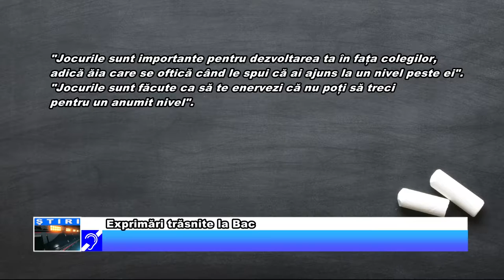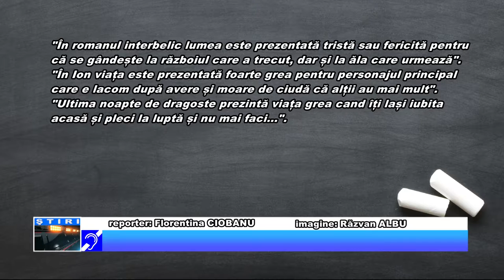Exprimări trăsnite la Bac